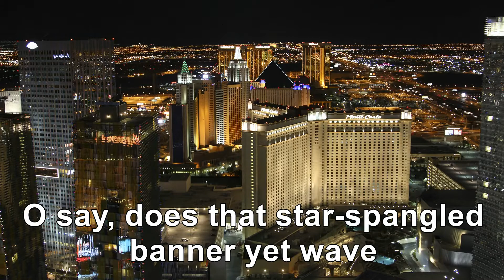Anthem United States of America [USA]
And the rockets' red glare, the bombs bursting in air,

Videos taken from Dareful where it allows us to have full freedom of use